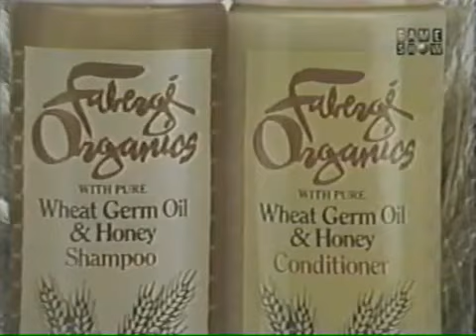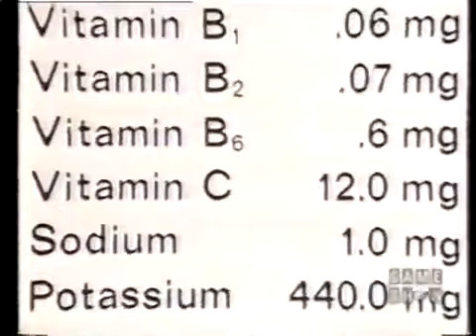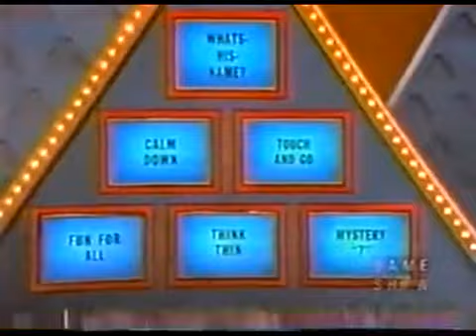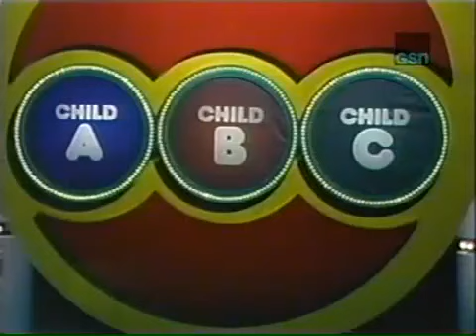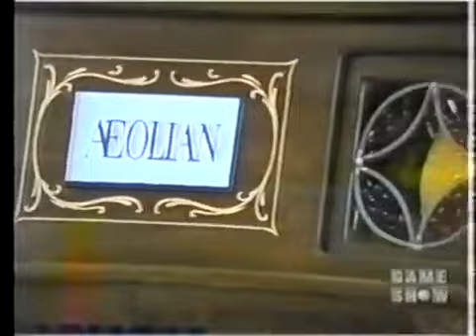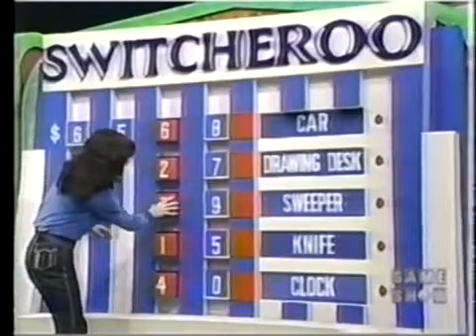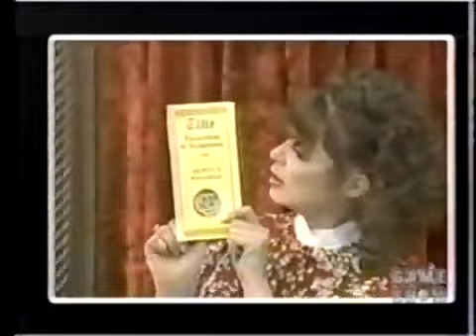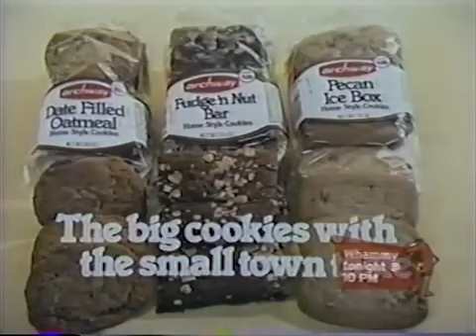Game Show Time Warp Honoring The Price Is Right #2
Welcome to another Edition of Game Show Time Warp on Today's Episode we going back to September 1982 with The Price Is Right Enjoy!